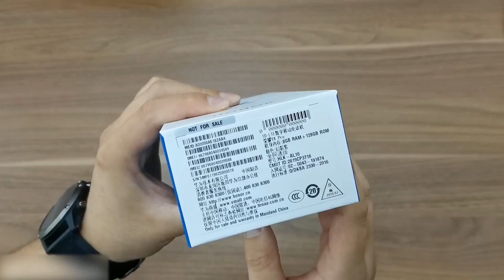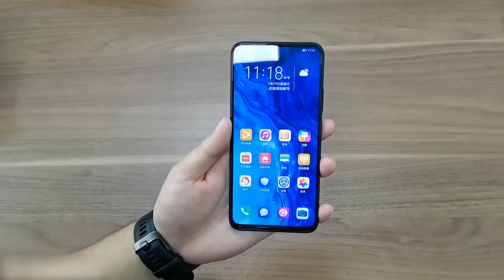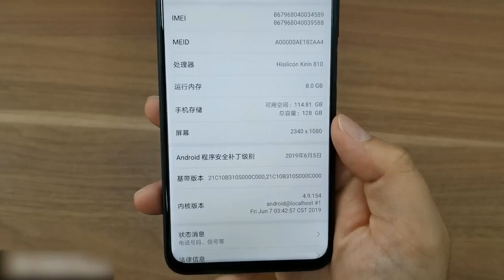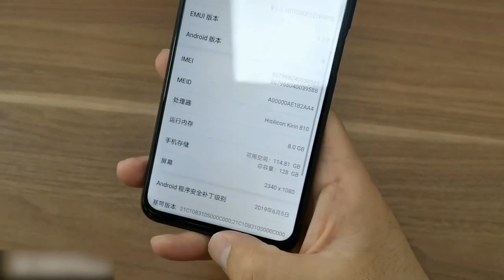Honor 9X PRO Unboxing | First Impression | Pubg Testing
Honor 9X Pro unboxing and first impression reveled in this video, aso tested the performance of the phone with various testing.